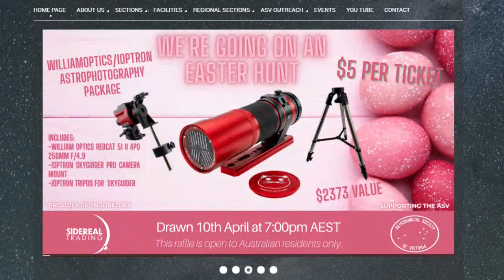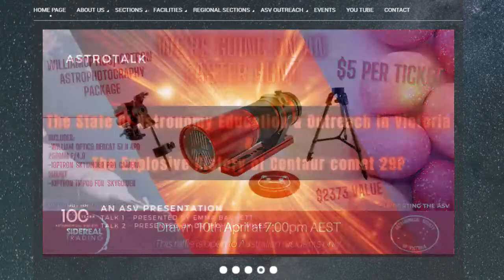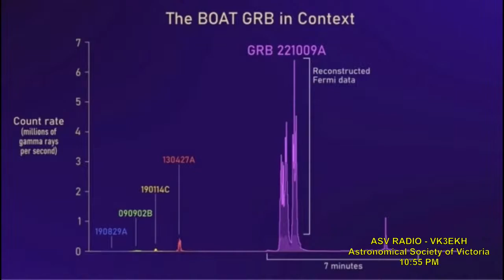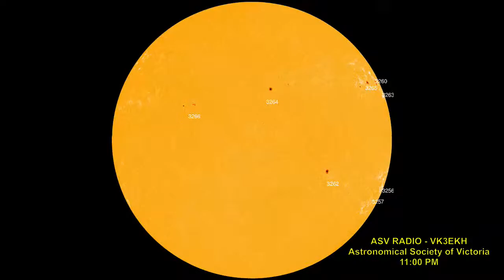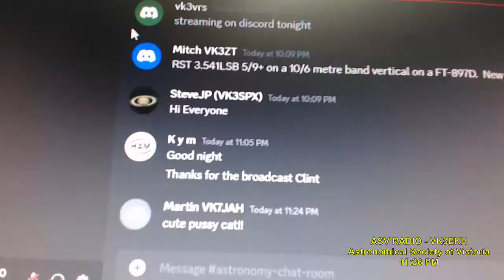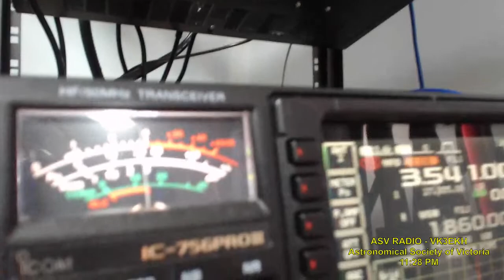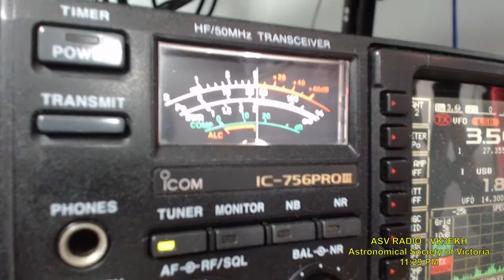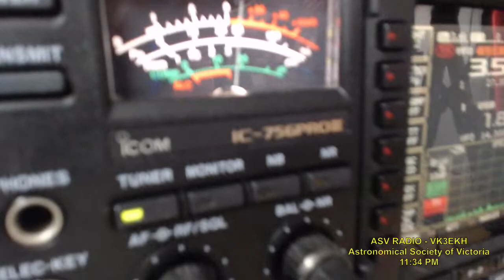Astronomical Society of Victoria Weekly Broadcast